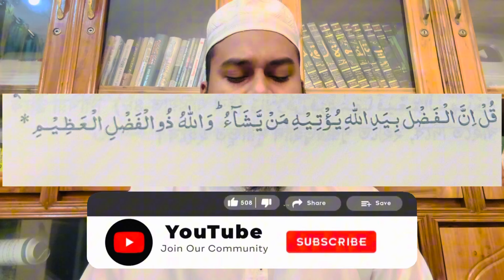বেশি বেশি আয় উন্নতি হওয়ার দোয়া | সাফল্যতা লাভের দোয়া | পরিবারের বরকত হওয়ার দোয়া | bangla dua